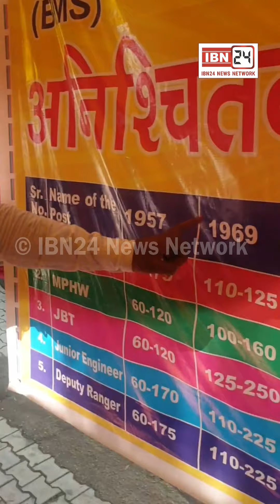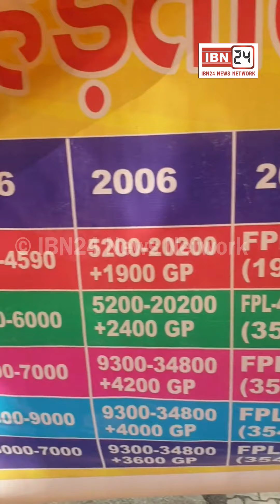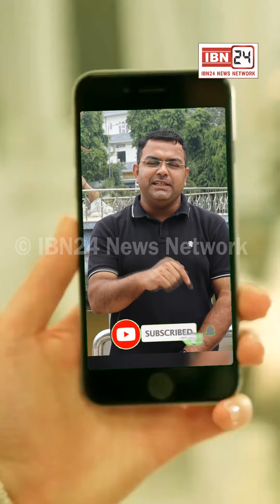10 दिन से हरियाणा भर के सभी क्लर्क है धरने पर ,सरकारों को हो रहा है भारी नुकसान l क्लर्क ने कहा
10 दिन से हरियाणा भर के सभी क्लर्क है धरने पर ,सरकारों को हो रहा है भारी नुकसान l क्लर्क ने कहा 35400 हक लेकर रहेगे I